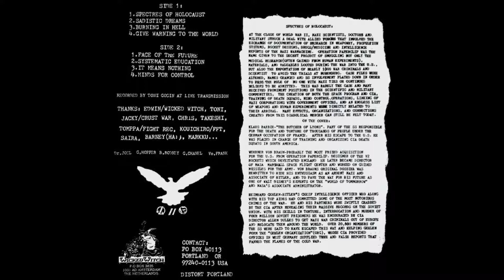Atrocious Madness "Spectres Of Holocaust" (Full 7" EP)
1. Spectres Of Holocaust
2. Sadistic Dreams
3. Burning In Hell
4. Give Warning To The World
5. Face Of The Future
6. Systematic Education
7. It Means Nothing
8. Minds For Control